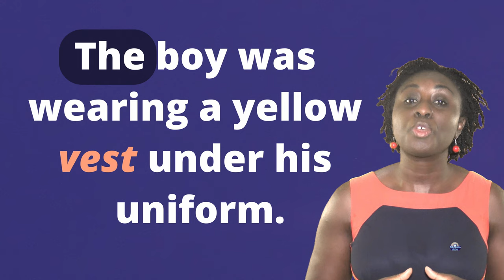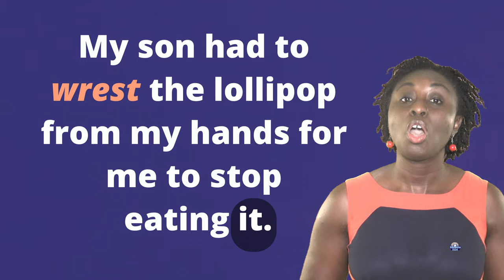est Word Family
best, fest, jest, lest, nest, pest, quest, rest, test, vest, west, zest, blest, chest, crest, wrest, unrest